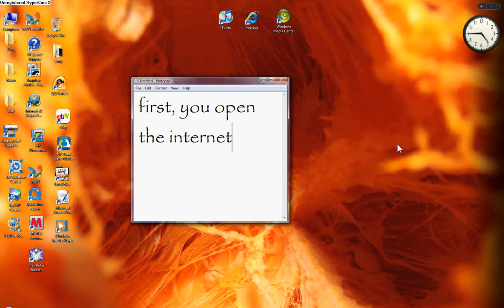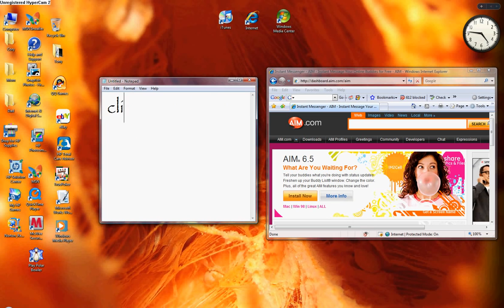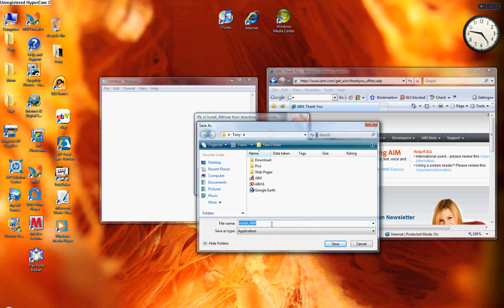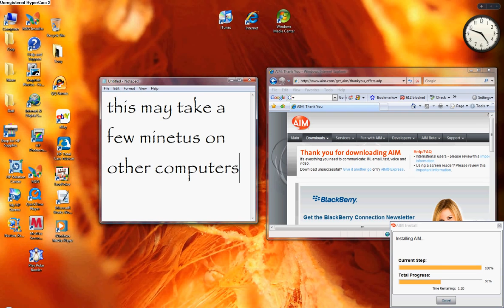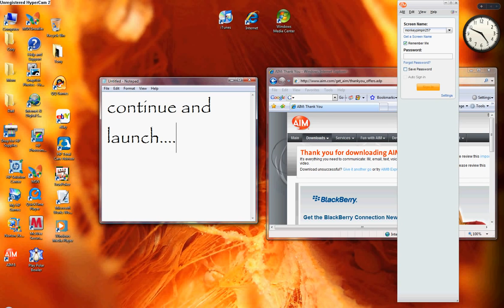How to download AIM to computer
this is how to put aim on ur computer!!!